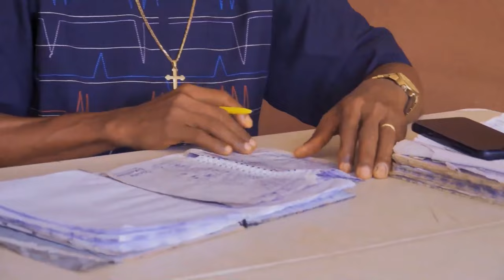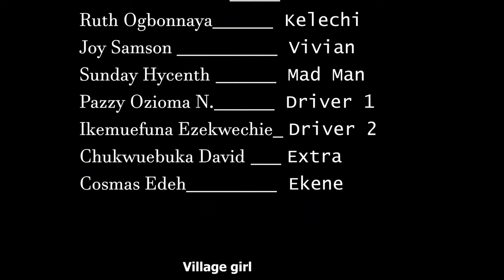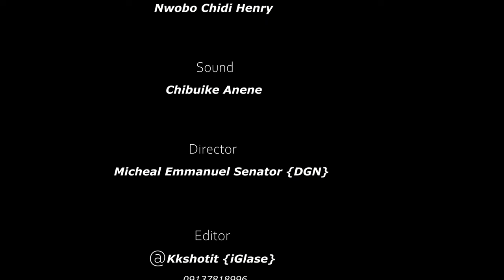A Sad True Life Story With Touching Life Lesson - A Nigerian Movie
This Nigerian movie is about an adage which says that, no condition is permanent. After a young boy served his boss for many years, he was settled for his deed, life was so unfair to him but things eventually takes a drastic turn.